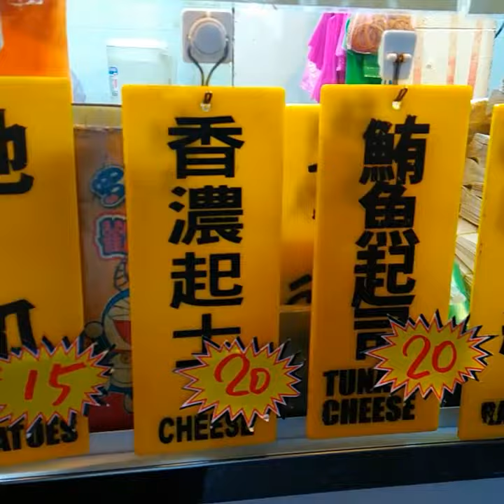Taiwan traditional snack bar red bean wheel cakes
作者常去此店消費購買非常好吃美食銅板價位的紅豆車輪餅，本件視頻影片作品已徵得該店家同意後上傳分享。